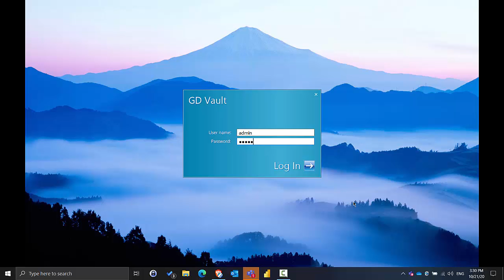Tech Tip: PDM Auto Refresh in Windows Explorer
This week our tech team is walking us through PDM Auto refresh in Windows Explorer and how to enable that functionality back in explorer.

to learn more about our services! We are the top reseller of SolidWorks Products, the exclusive reseller of Altium products and a reseller of Markforged products in Canada.